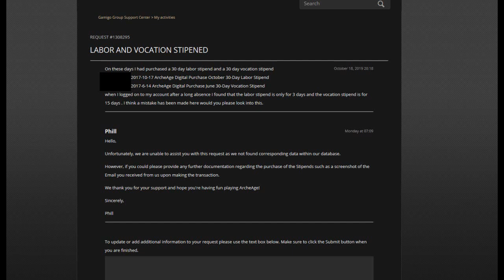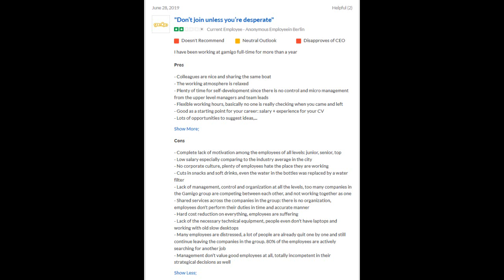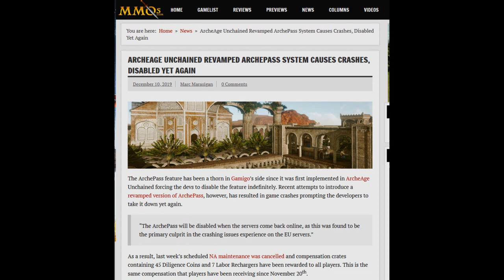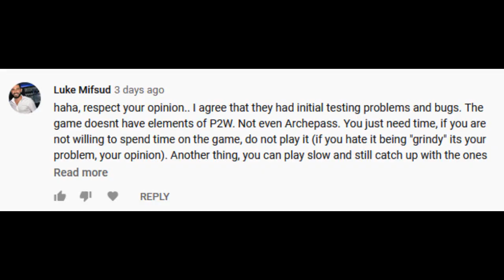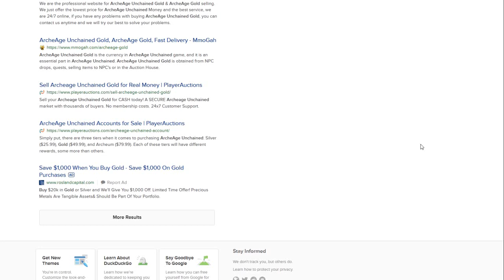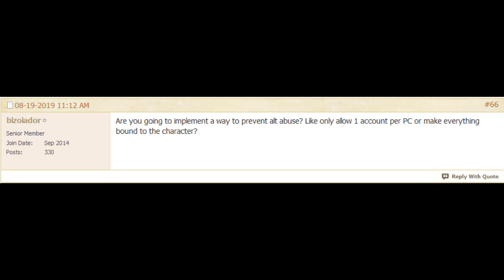Archeage Unchained- No customer service!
I put in a ticket because the 30-day vocation stipend and the 30-day labor stipend I bought, not used mind you, still still in my bag waiting to be used. The timer on the items changed  instead of saying 30-days for the labor stipend it became a 3-day labor stipend. The vocation stipend became a

15-day one. That is not something that is supposed to happen. After 3 months of waiting I received a response from Gamigo telling they could not help me. Be careful if you buy anything from this terrible company.